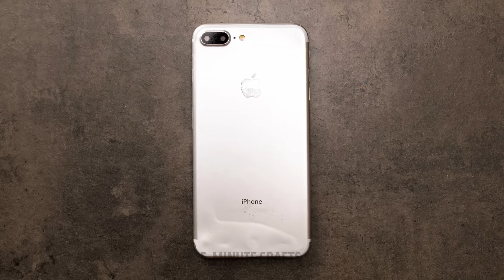HOT GLUE vs 3D PEN || DIY Jewelry, Decor and Mini Crafts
Hey, crafters! What tool do you prefer when we talk about crafting? A glue gun or a 3D pen? In this video, you will find lots of DIY jewelry pieces and see how to make a colorful jewelry stand with a 3D pen. If you are a parent, keep watching to find simple crafts and DIY toys your kids will love! In this video, we will also show you how to make an excellent feet massager, an adorable hairbrush, and renovate your keyboard with a 3D pen.

TIMESTAMPS:
00:01 - Cute hot glue ring
00:17 - DIY massager for your feet
01:29 - How to organize your jewelry
03:17 - Lollipop made with a glue gun